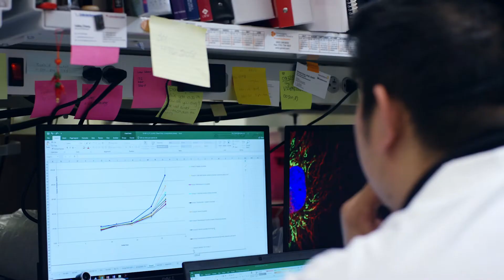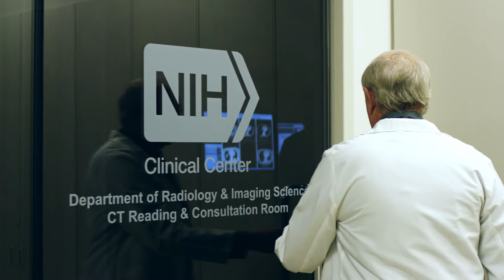NIH Seeks Inaugural Chief Data Strategist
The NIH is seeking a visionary technology leader to serve as our inaugural Chief Data Strategist.